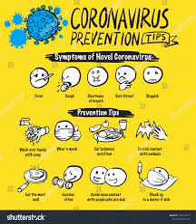what are the symptoms of covid19 and how to avoid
what are the symptoms of covid19 and how to avoid it